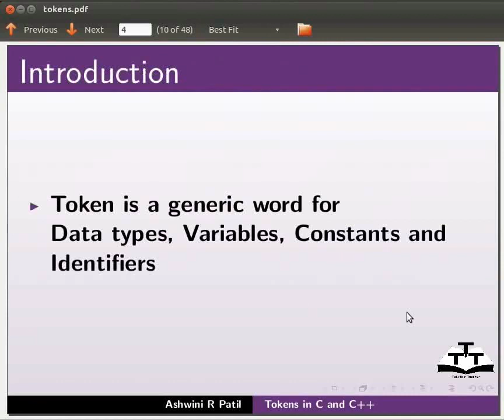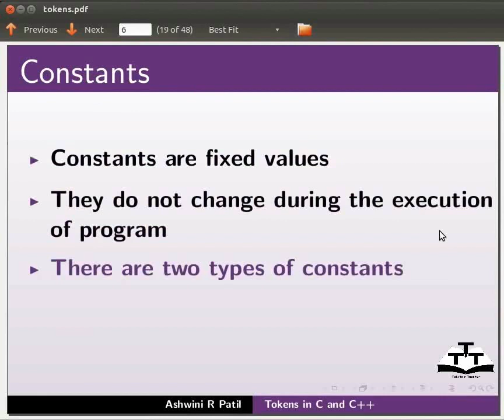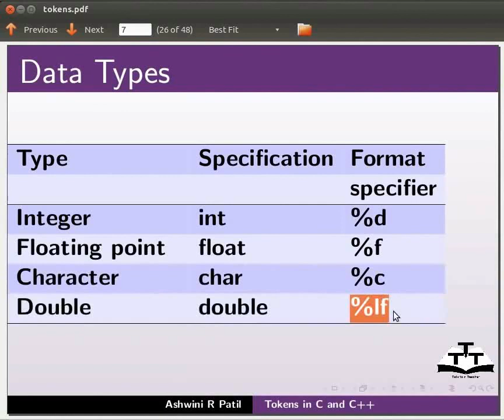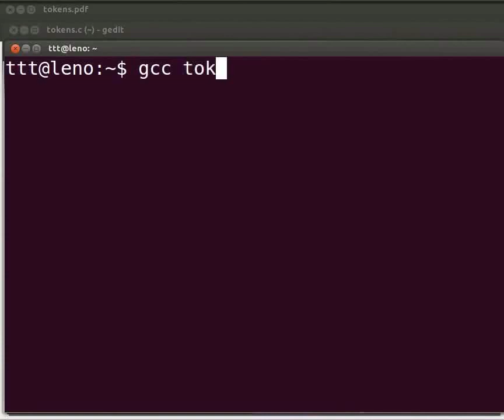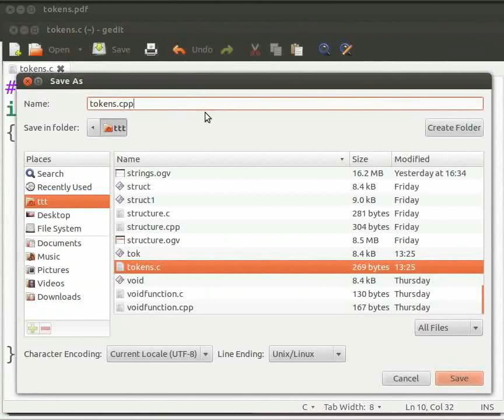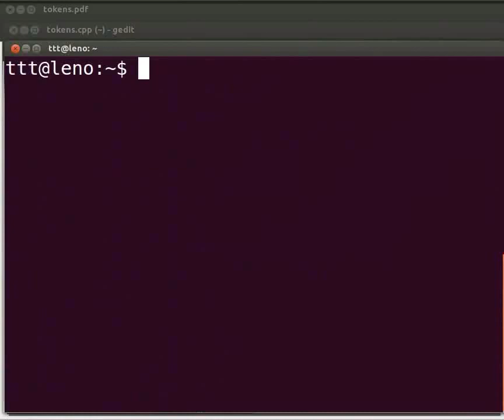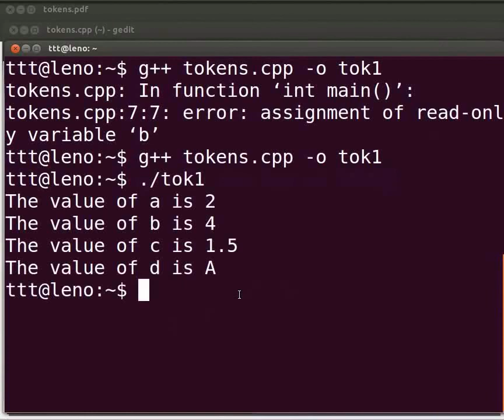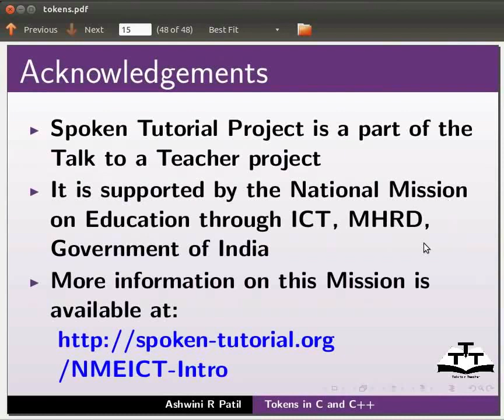Tokens - Nepali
C र C++मा टोकन
-डाटाटाइप , कन्स्त्रेंट्स , आइडेंन्टिफाएर
-किवर्ड
--उदाहरण:if, break, else
-कन्सट्यान्ट्स
-डाटाका प्रकार
--उदाहरण: int, float, char, double
-फर्म्याट स्पेसिफाएर
--उदाहरण: 0, 0, %c, %lf
-डाटा टाइपको सिमा
-भ्यारीएबल
-आइड़ेटिफाएर
-एरर